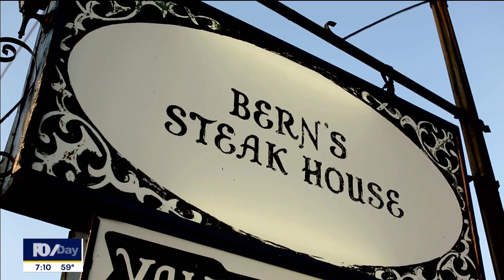Meet the piano man of Bern’s Steakhouse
Kenny Haelsig has been performing in the dessert room at Tampa famed Bern’s Steakhouse for more than 20 years and says each night he performs is a childhood dream come true.